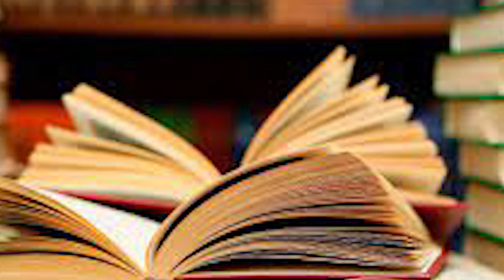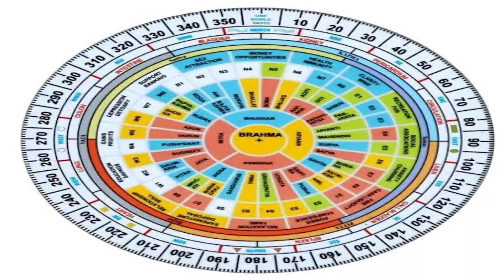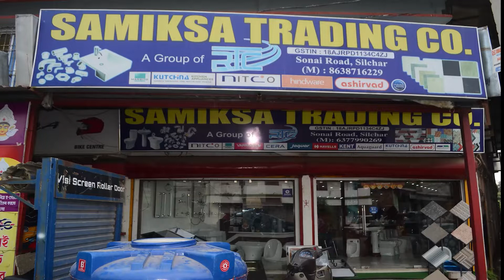হাতিছড়া বাগান কর্তৃপক্ষের বিরুদ্ধে বিক্ষোভ,জেলাশাসকের _Northeast News Bangla-27/01/22 News